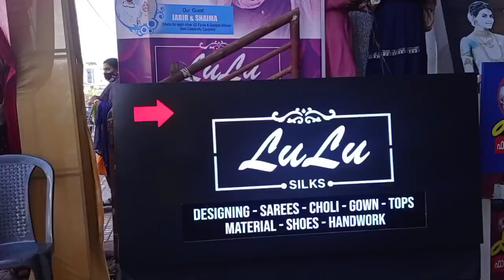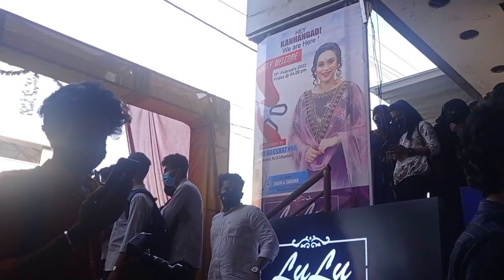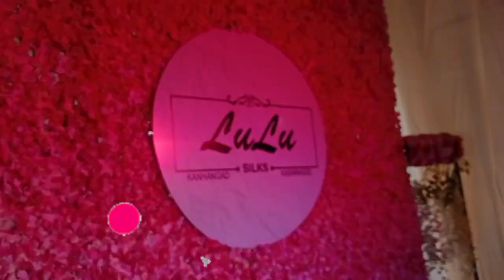Grand Opening LuLu Silks |KANHANGAD | Inauguration By Lakshmi Nakshatra | Best Couples Jabir&Shaima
Hope Everyone liked our Video 🙂
LuLu SILKS
KANHANGAD

🔥GRAND OPENING

Inauguration by
LAKSHMI NAKSHATHRA (Star Magic )
Best  Celebraity Couples
JABIR& SHAIMA